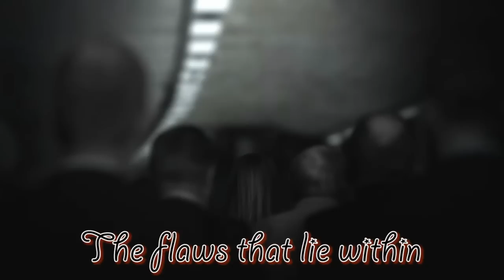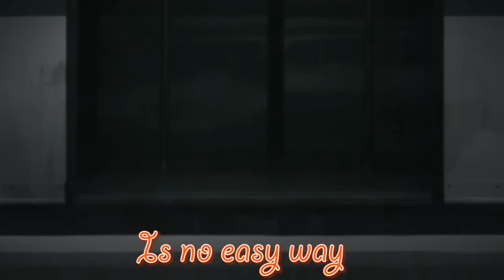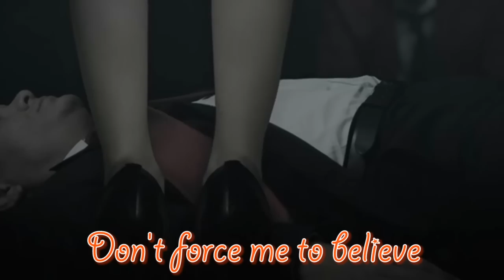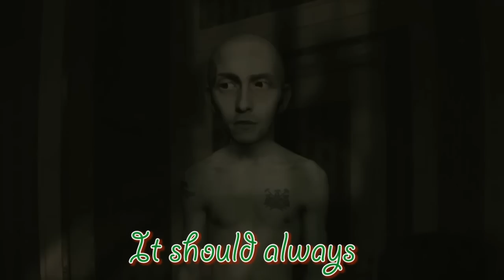Epica - Deconstruct (lyrics)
Deconstruct; another great song from the Design Your Universe album
with parts from Metropia